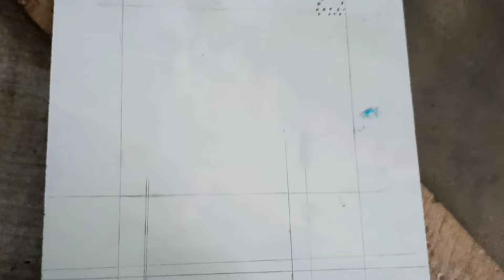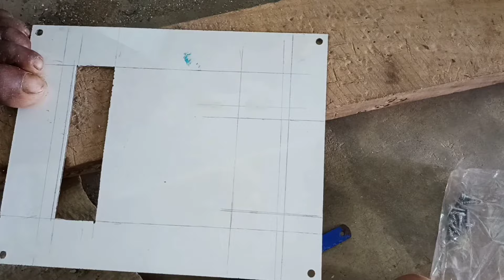बिजली बोर्ड कटिंग कैसे करें|| Board cutting|| Switch board cutting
Hello दोस्तों
इस वीडियो में आप देखेंगे कि बिजली बोर्ड का
मार्किंग और कटिंग किस तरह से किया जाता है और इसमें कौन-कौन से टूल्स का इस्तेमाल किया जाता इस वीडियो में यही बताया गया है।

बिजली बोर्ड का कटिंग कैसे करें
switch board ka cutting kaise kre
sunmaica sheet ka cutting kaise kre
बोर्ड का कटिंग कैसे करें

Comment करें
मिलते हैं next वीडियो में